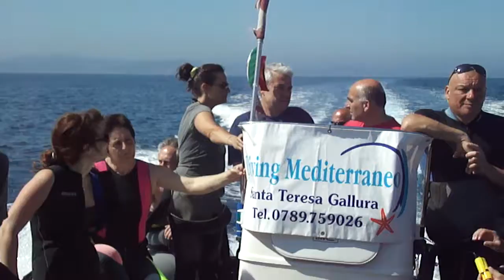Immersione in Sardegna 5 Giugno Lavezzi : part 1